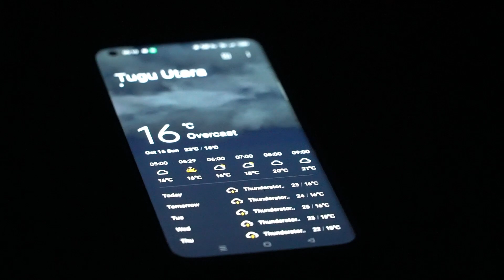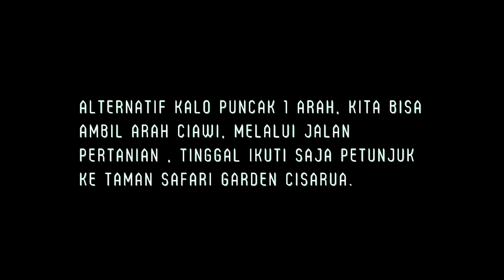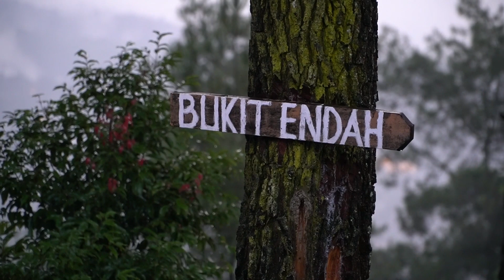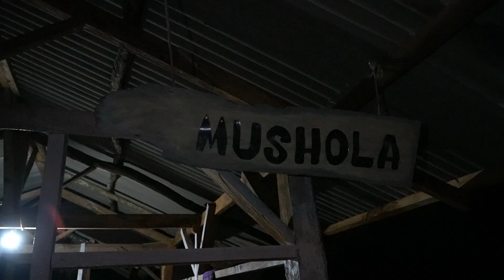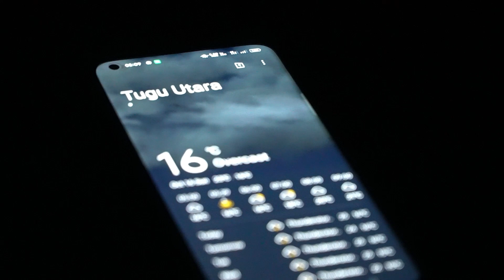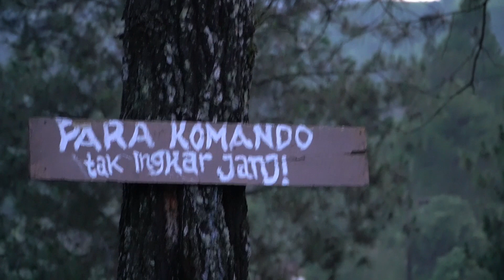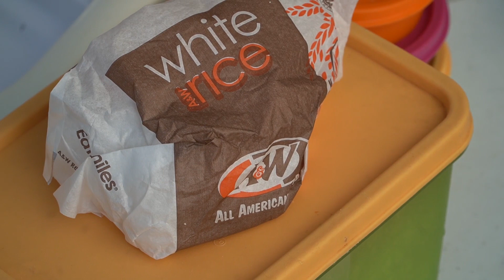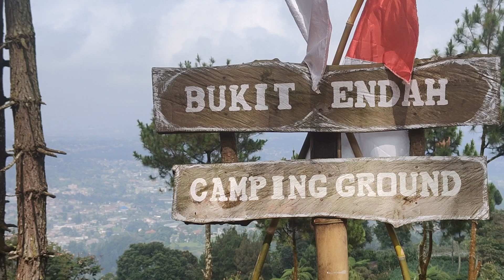Belum banyak yang tahu, hidden Gem di Puncak | Kemping Keluarga di Bukit Endah Puncak Bogor.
Tempat kemping yang belum banyak orang tahu, tempatnya di bukit daerah Cisarua Puncak Bogor. Udaranya dingin menyegarkan, tempatnya bersih dan nyaman, cocok sekal;i sebagai alternatif kemping keluarga.

Kontak: Kang Wian
HTM:
Dewasa                      Rp. 25.000
Dibawah 10 tahun    Rp. 10.000
Listrik + kabel            Rp 40.000
Kayu bakar                 Rp. 20.000
Parkir mobil               Rp. 10.000.
Motor                          Rp. 5000.

Salam kenal, saya Adi Wijoyo. Saya adalah guru, pecinta Seni, suka bepergian, dan membuat video dalam bentuk vlog.

Adi Wijoyo